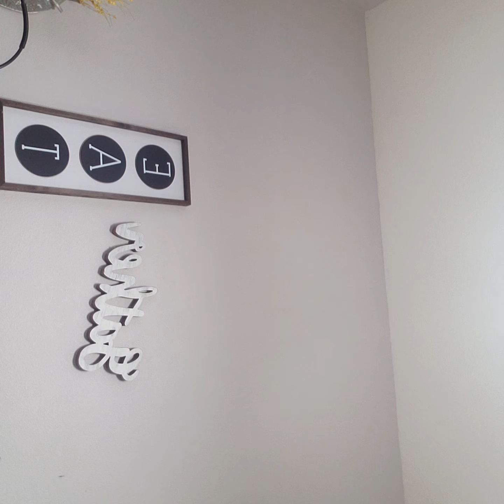October 27, 2022